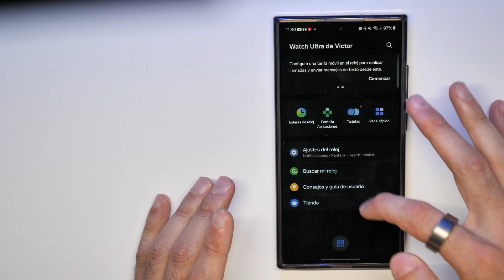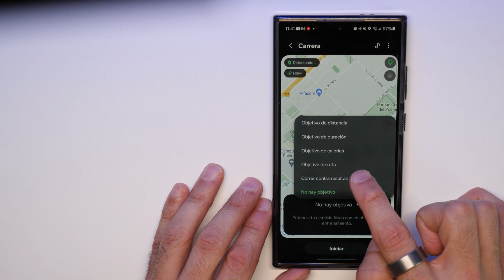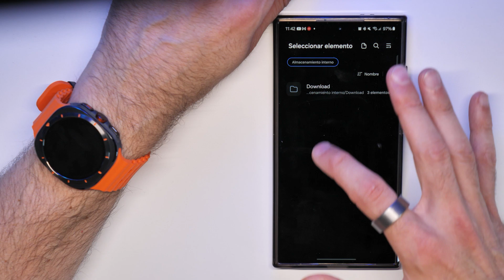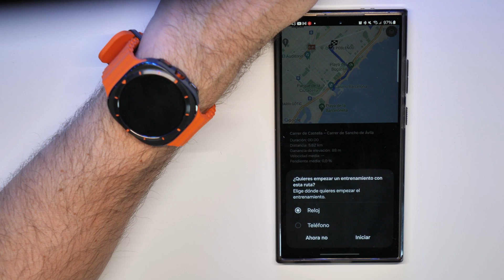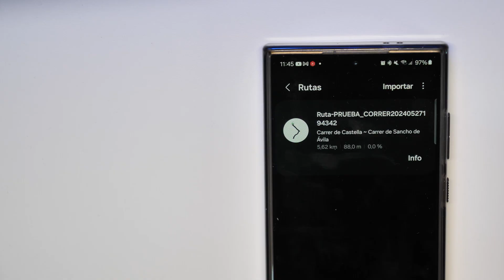SAMSUNG GALAXY WATCH ULTRA ⌚ COMO PASARLE UNA RUTA GPX [TUTORIAL]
Aquí te cuento cómo pasarle una ruta GPX al Samsung Galaxy Watch Ultra